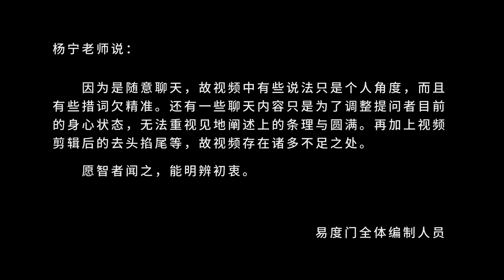应作如是观 易度门 聊天室汇辑2017年9月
应作如是观
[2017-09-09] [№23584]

Last update at 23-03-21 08:44:40